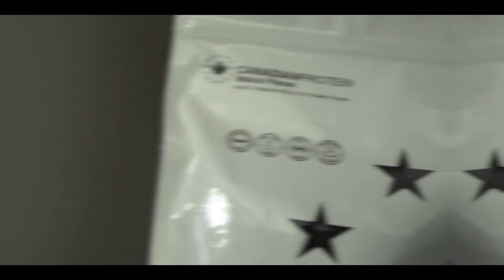From $0 to $100 Million in Real Estate, Meet Canadian Supplement Tycoon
Business tycoon, Dan Crosby went from 0 to 100 million dollars in real estate and also owns one of the top protein supplement in Canada.

Millionaire Real Estate Investor & Founder of  leading  protein supplement brand in Canada. Dan Crosby is an Entrepreneur, Real Estate Investor, and CEO as well as Founder of Canadian Protein, the #1 leading protein brand in Canada. Personal Fitness, Nutrition, and Business advice straight from Dan and other Professionals in the field.Dan Crosby is one of the Top Real Estate investor in Windsor, Canada. He shares his journey from being a school drop out, investing in real estate during the Canada crisis and now being the best real estate investor and entrepreneur in Canada. He gives real estate investor tips and advice to young ambitious entrepreneurs on how to get into real estate and make wealth at young age